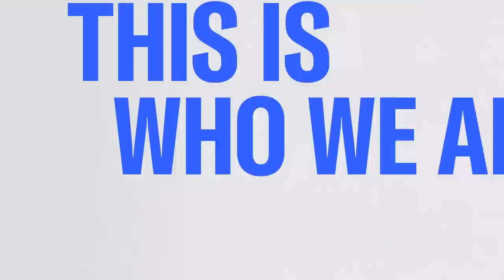'We know that he's innocent': State Department works to free detained journalist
U.S. Special Presidential Envoy for Hostage Affairs, Roger Carstens, joins Morning Joe to discuss the current status of detained U.S. journalist Evan Gershkovich. Secretary of State Antony Blinken on Monday formally declared that Wall Street Journal reporter Evan Gershkovich is being wrongfully detained in Russia.